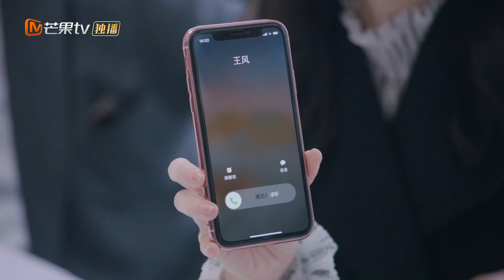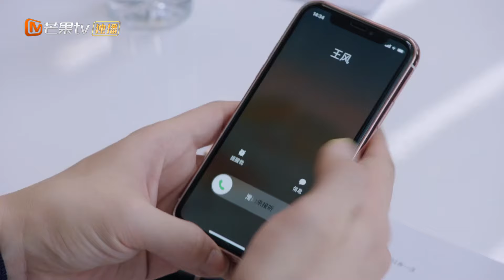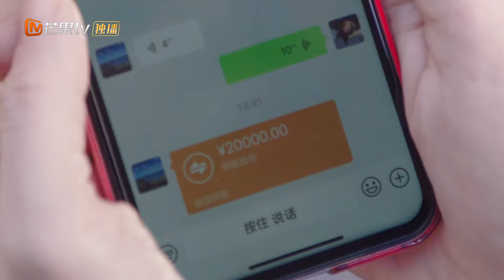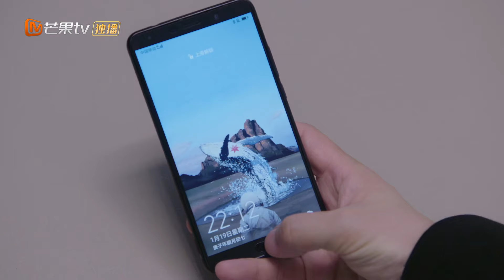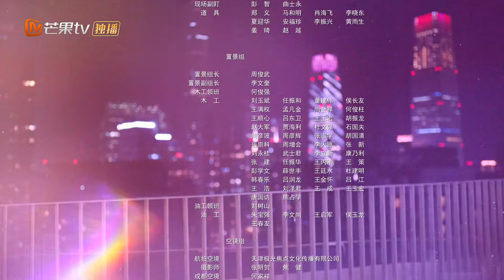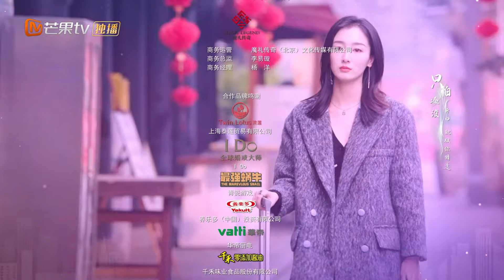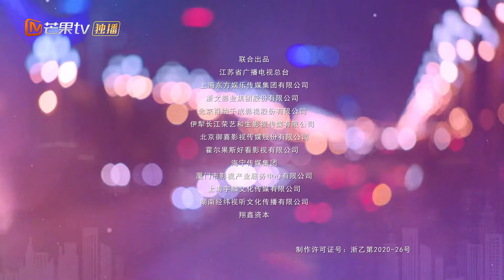【ترجمة عربية】اعترف شو ياو بمودة ليو جياين على السطح | Incomparable Beauty EP39 | MangoTV Arabic